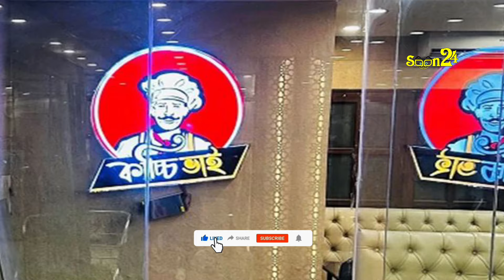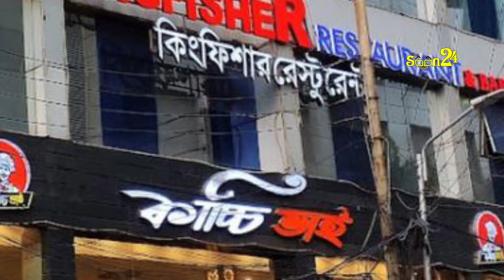গুলশানে কাচ্চি ভাইকে জরিমানা, অভিযানের খবরে বাথরুমে সিলিন্ডার| Soon24 TV | Bangla_News | kacci vi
Soon24 TV has the sole rights of all contents and it does not give permission to any business entity or individual to use these contents except Soon24 TV . This Channel is based on News and Current Affairs. The uploaded all contents are made by our own team. Also sometimes we are using some Third-Party materials where we have the specific authorization and permission to use this on YouTube.